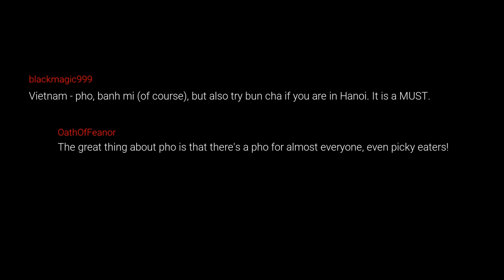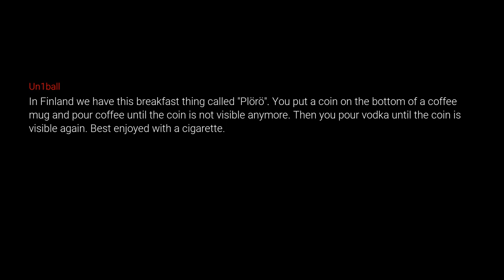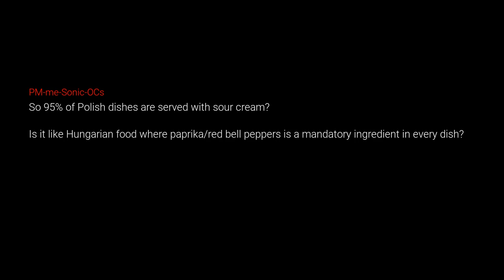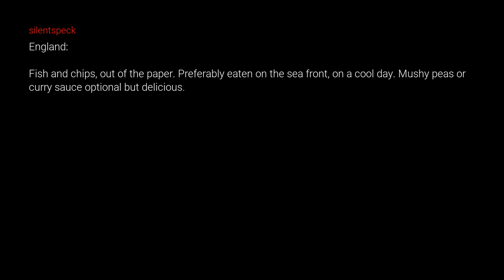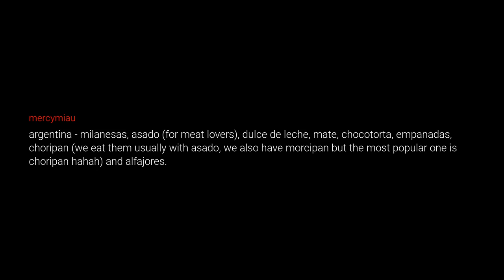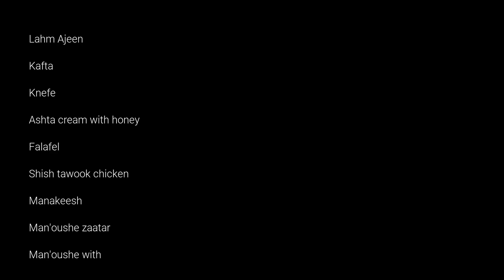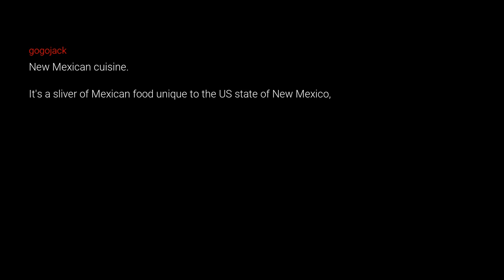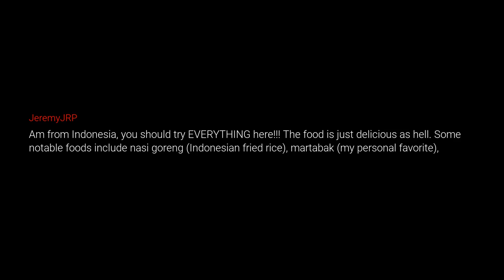What Food Should Someone Try If They Visit Your Country?